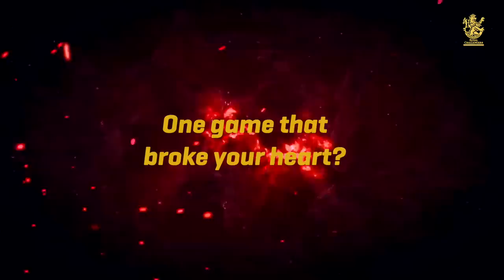Behind the Scenes with Virat Kohli, Faf du Plessis and Mohammed Siraj | RCB Bold Diaries | IPL 2022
We asked Virat, Siraj and Faf about their favourite athlete, what they would do on a deserted island, favourite karaoke songs, most memorable cricket match they’ve been a part of, and much more during their official team photoshoot. Find out their answers on @KreditBee presents Bold Diaries.